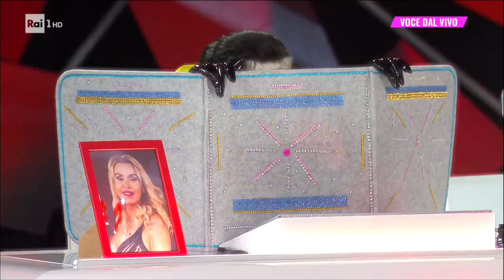Valeria Marini - Cher canta " Dov'è l'amore " - Tale e Quale Show 07/10/2022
Valeria Marini - Cher canta " Dov'è l'amore " - Tale e Quale Show 07/10/2022 - Valeria Marini interpreta il brano " Dov'è l'amore " di Cher. La giuria formata da Loretta Goggi, Giorgio Panariello, Cristiano Malgioglio e Barbara Foria con verve, simpatia e grande professionalità, valuta la performance del talento in gara